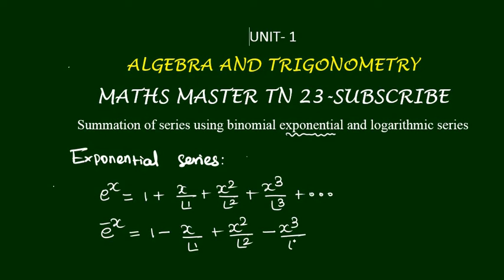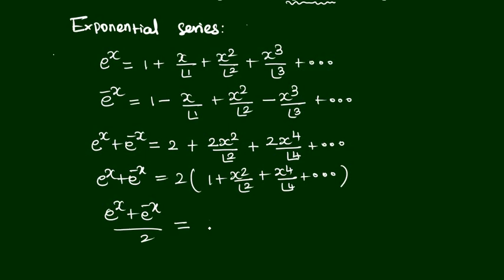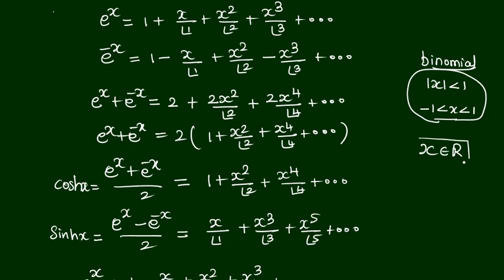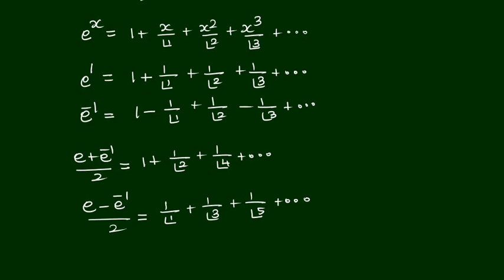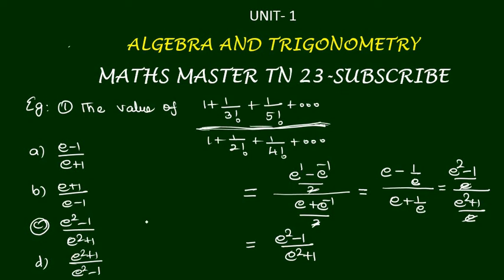ugtrb maths- exponential series- algebra and trigonometry,tetselection exam,tet paper2 ,bscmaths